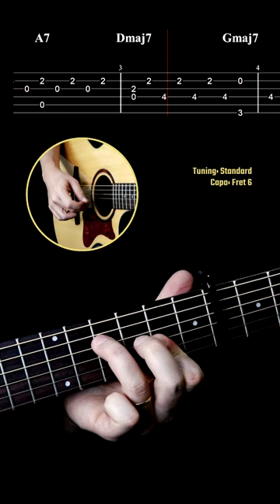Kiss Me More | Doja Cat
Guitar: Crafter HG500CE/N
Strings (Amazon Brazil)
Picks (Amazon Brazil)
Mic (Amazon Brazil)